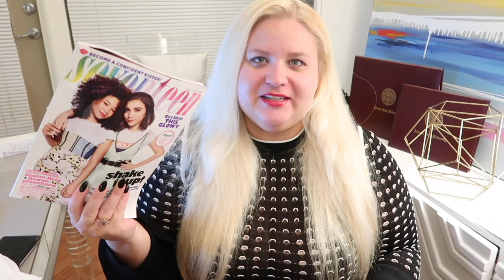Plus Size TRY ON HAUL: Fashion Nova Curve + VLOG BTS Shooting in DTLA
MY CODE SAVES YOU $$$$ - BOARDROOM BLONDE 2x